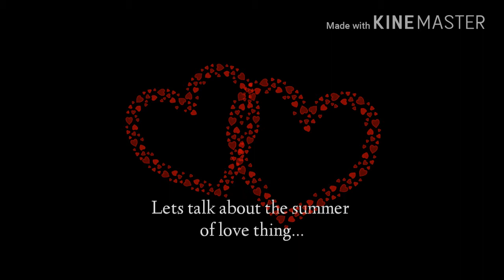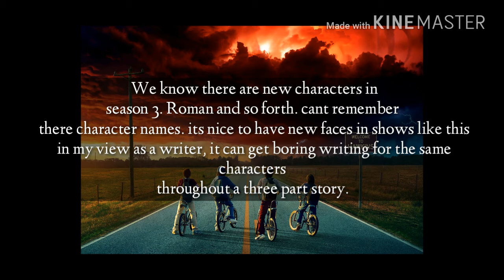Stranger Things 3 - Part One, Detailing new characters and Themes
Part two coming soon!!! Social media names in the video guys.